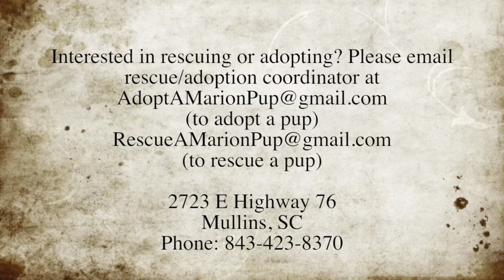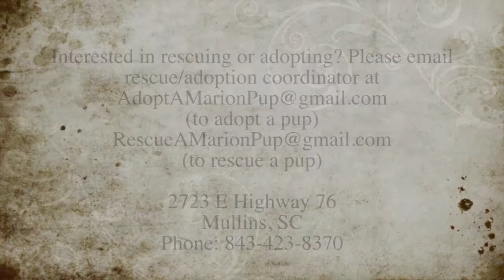Carol the Hound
Located in Mullins SC, Carol is Urgent.

Please pitch in if you can to help this beautiful girl

#141279 Carol –found as a stray by a good Samaritan. Sweet, happy, goofy girl! Ok with most dogs. NO CATS!

Approximate Age: 3-5 years
Weight: 54 lbs
Suspected Breed: Treeing Walker Coonhound
4 DX: Frankie - HW positive (lyme negative

Located in Mullins, SC- Marion Co. Animal Shelter/Paws to the Rescue

MCAS is a high-kill, open-intake COUNTY shelter. Every animal is considered URGENT at all times!

Out of state adoptions and rescue welcome! FREE TRANSPORT CAN BE ARRANGED!!!

2723 E Highway 76
Mullins, SC

Thank you for whatever assistance you may be able to provide